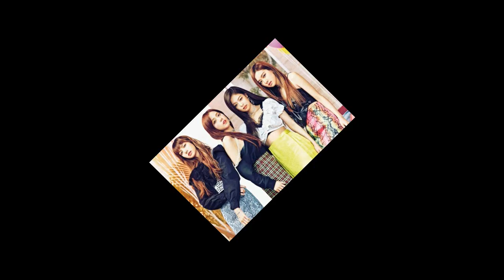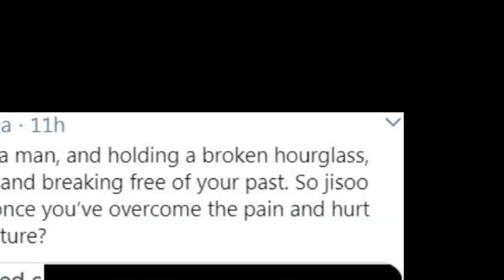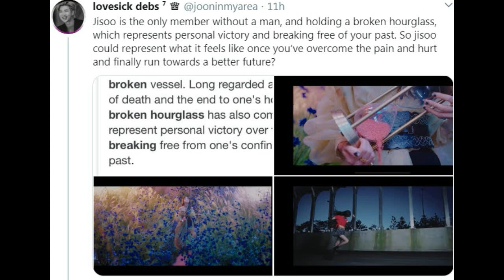7 Teori BLINK tentang MV BLACKPINK – Lovesick Girls & Perasaan BLACKPINK pada THE ALBUM